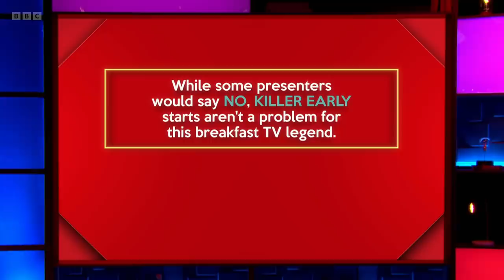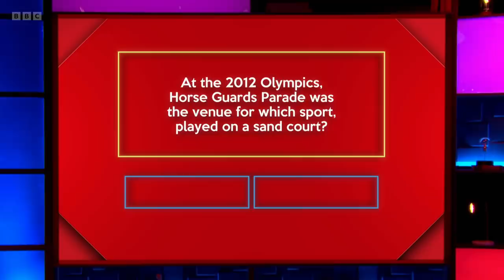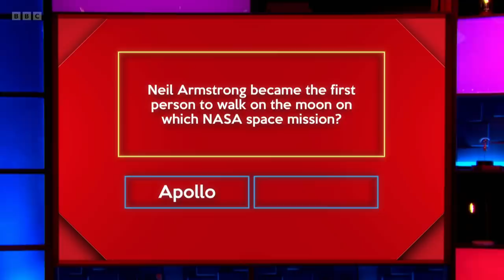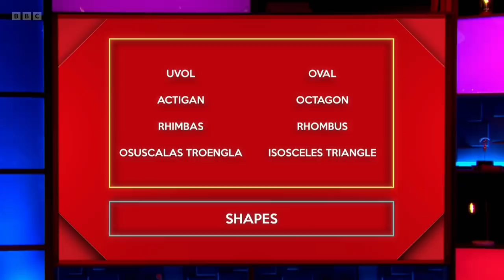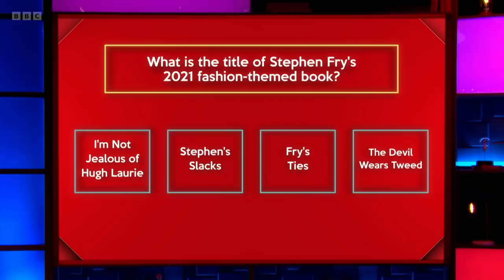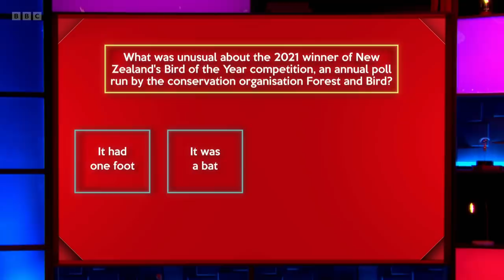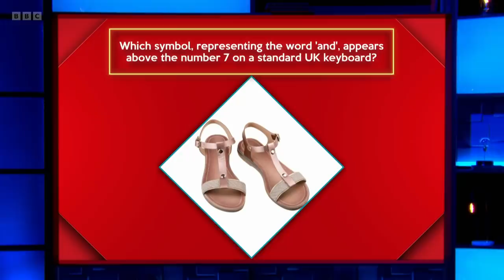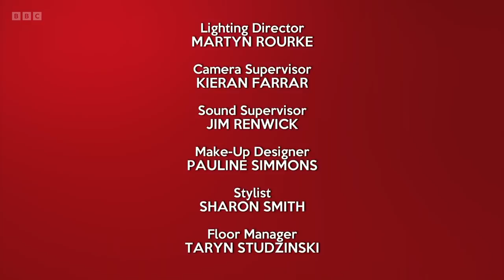Richard Osman's House of Games - S05E115 (25 Mar 2022)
Stephen Bailey, Crystelle Pereira, Amanda Lamb, Nick Moran

Every day this week, celebrity contestants Stephen Bailey, Amanda Lamb, Nick Moran and Crystelle Pereira take on a series of quiz rounds selected by the host, quiz legend Richard Osman.

Will the winning stars opt for the much-coveted House of Games decanter, or will they be tempted with the House of Games deckchair?

Series 5 Episode 115 (m0015qhv) (hd)